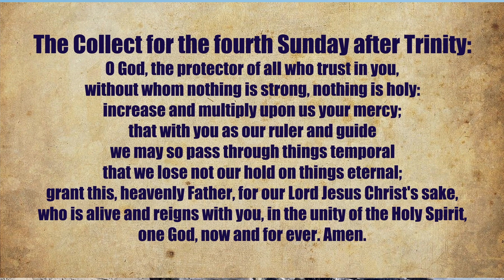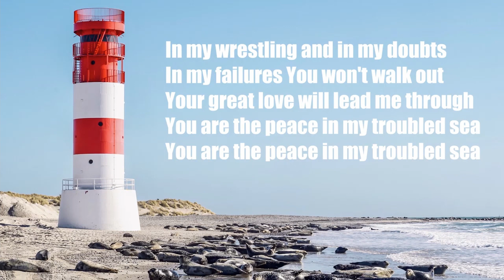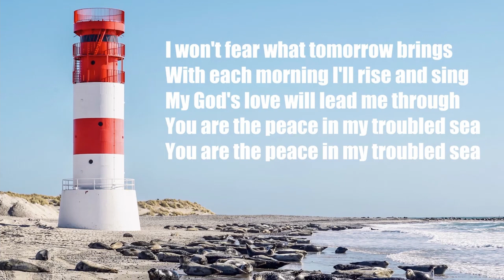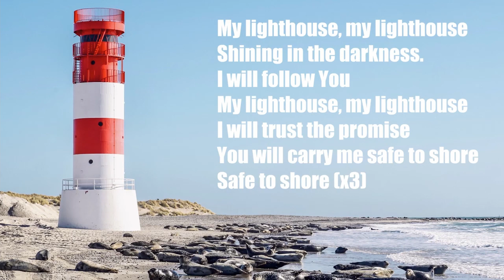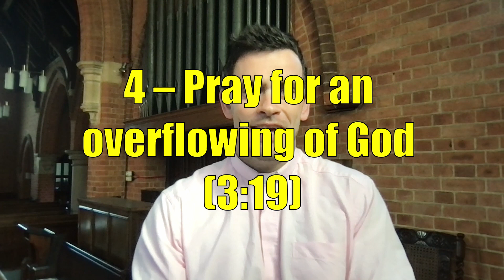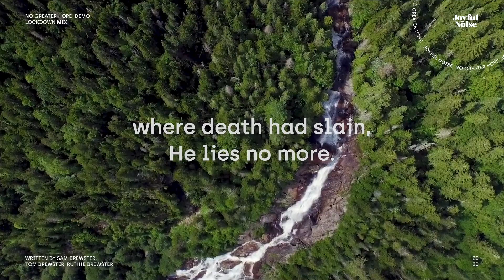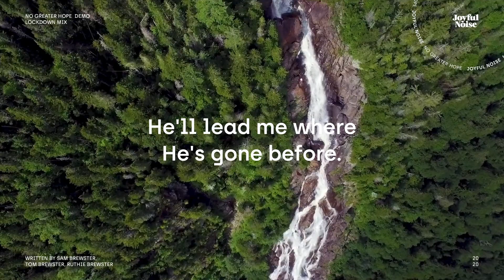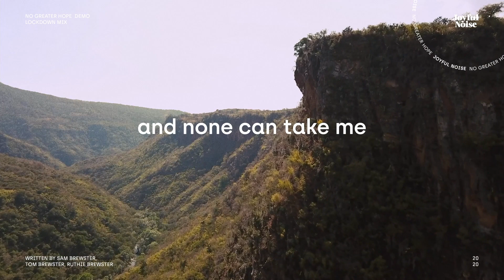27th June 2021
Today we're thinking about prayer. Paul's amazing prayer in Ephesians reminds us that our God can do immeasurably more than all we can ask or imagine - isn't that amazing news!!!